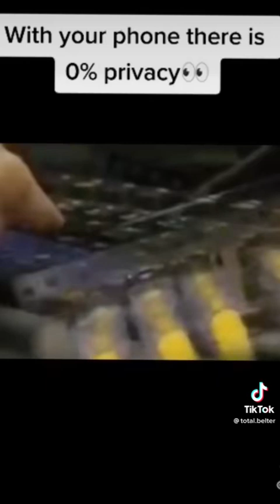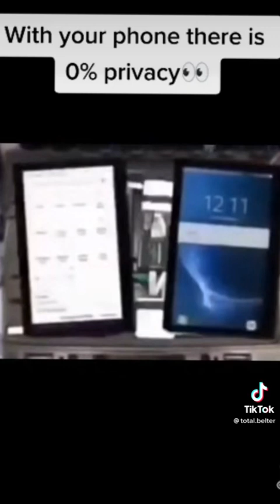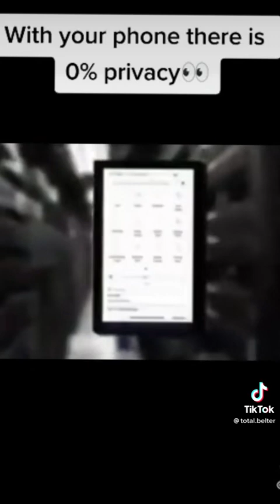Google tacks you even if you have no data or sim!.